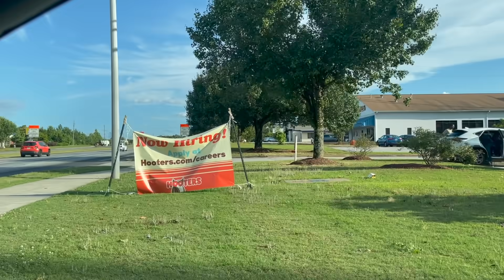I GOT A JOB AT HOOTERS...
SHOP House of Grace Collection: COMING SOON

This content is property of THE JACKSONS OF ATLANTA and is not allowed to be repurposed or reused without written consent from THE JACKSONS OF ATLANTA.

Disregard: the jackson twins, the jacksons of Atlanta, pregnant with twins again, Justin & MaHogany, pregnant with twins, twins twice, how to have twins, how to conceive twins, 2020, 2019, 2021, 2022, 2023, 2024, 2025, vlogs, parenthood situations, pregnancy, twin live birth pregnancy, relationship advice, inspirational videos, reality shows, funniest, entertaining pranks, challenges, I got a job at hooters, How to work at hooters, the truth about, hooters, hooters girl, storytime, working at hooters, restauraunt, waitress, tips, advice, work, tea, teatime, my first day, how to become, i got a job at hooters prank on boyfriend, hooters prank, pranks, couples, hooters girls, couplegoals, i got, a job, at, telling my husband i got a job at hooters, i got a job at hooters, hooters waitress, boyfriend, reaction, wife, girlfriend, to see how he would react, to see how my boyfriend would react, see husband react, react, relationship goals, gone wrong, prank on boyfriend, job, funny, cheating prank, prank on husband, couple channel, couple pranks, funny video, funny pranks, got a job at hooters, prank on girlfriend